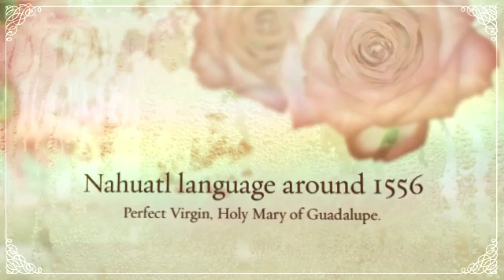Celebrate the day that Our Lady of Guadalupe